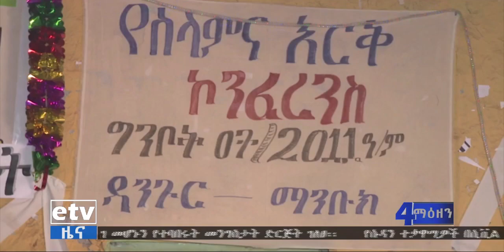etv ግጭት ተከስቶ በነበረበት መተከል ዞን ዳንጉር ወረዳ የሀገር ሽማግሌዎች የእርቅ ስነስርዓት አደረጉ።